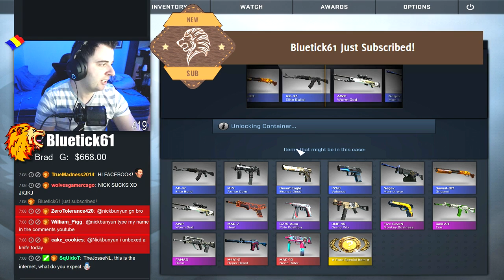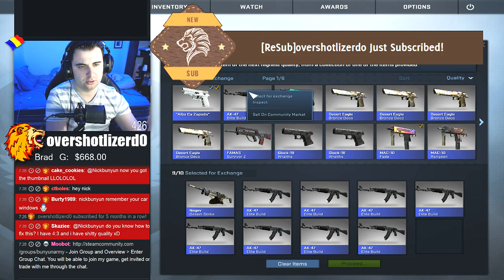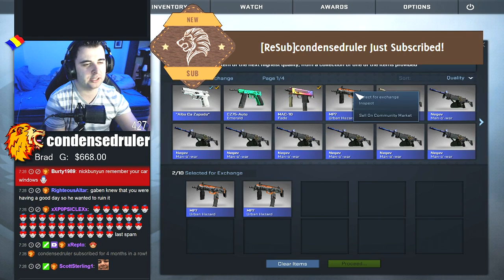MASSIVE CASE OPENING - CS GO UNBOXING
All videos are available 7 days earlier on Vessel!

Please consider supporting us by checking them out.